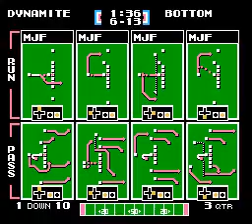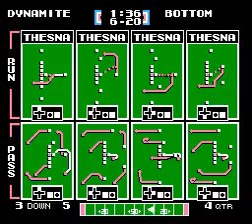008 2020 PRESEASON AEW vs BIKI